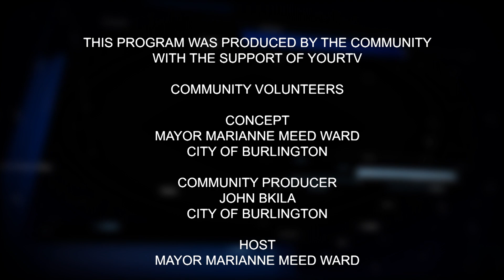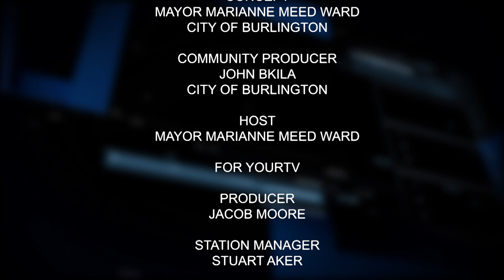Burlington Matters - Mental Health & Addictions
Join Burlington Mayor Marianne Meed Ward with Eric Vandewall, President & CEO, Joseph Brant Hospital, Dr. Steven Selchen, Deputy Chief of Staff & Head of Mental Health & Addictions unit, Joseph Brant Hospital. to speak on mental health